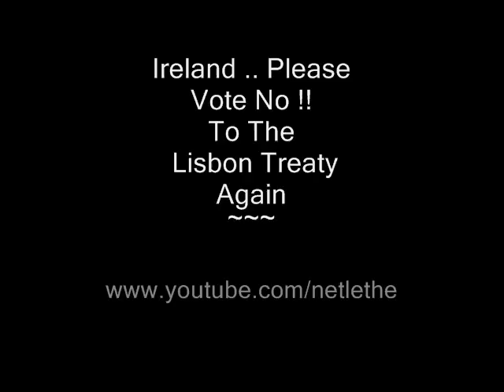No To Lisbon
No To Lisbon .. The Lisbon Treaty Referendum 2nd Vote !!

Ireland Said NO ! .. to the Lisbon Treaty in their original referendum last year ..

This WAS NOT the answer that the Banksters & Elite wanted ..

Please Ireland Vote No Again ...

To Be Able to control Europe, just as any state within it .. the people have the final say .. or at least be willing to give their power up to politicians by voting or Not .
Then .. we All will be under control of "Commerce" .. this is fact .. just as in commerce, "the stockholder" has to vote, with the majority winning ..
The Shareholder Can Make Boards bend to their will, and so can we the voter bend the will of government .. We JUST Have To Get Out There & Do It !!

To Vote yes gives one's own power away, away to these people who've brought us to our knees over the past years ..

Our governments are "Corporate entities" .. they trade in commerce, as do the courts, police, and near on every other department of government ..  with this realisation maybe you just might see how the proposed EU "one government" is but a Corporate Takeover, just as in commerce ..

See how our countries have been systematically "Rationalised" .. how IN ALL CASES .. the worker loses his/her home, jobs, life savings, pension, BUT moreover, our Lawful & Legal rights .. While the Banksters & Elite who own them & all Big Business continue unabated, making Billions if not Trillions from the controlled economic implosion commonly known as the credit crunch .. not to mention all past boom & bust scenarios ..

This Is Democracy at work!! .. If Ireland doesn't vote No .. then The EU becomes a totally Legal Personality .. i.e.. the Lawful Right given by "The People" to Control us as They Wish.

The people of Ireland said No Thanks to this treaty already .. however ... the voter is to be sent yet again to vote ??? .. Those greedy control freaks won't take no for an answer, and they Will try to bully us into giving up our rights, that control may be had by them.

YOU SEE .. TO GET CONTROL, The People Must Agree .. even European government NEEDS US to "Give Away Our Power" .. Don't do it Ireland, STAND STRONG & save us weaklings who've capitulated through ignorance & plain old laziness.

THE PEOPLE have the power, if of course We Get A Vote, in the case of the English, We Didn't, Blair & Brown managed to change The Wording of this "Treaty" So As To Avoid a general vote on the matter .. Why ?? .. well .. they obviously knew that the English would vote against the whole charade ..

Sooo ... Ireland is Our Only Hope Of seeing off these power hungry "Shadow men", while keeping our own sovereignty, and a semblance of self determination ...

If you understand the ongoing & building control that the "Elite" are bringing to bare upon the "Peoples" of Europe, AND the World .. Please, help the Irish through Your Youtube channel ..

Please .. Comment & Rate this video, AND Pass it on .. maybe make one yourself .. pretty please ..

Peace & Honest Voting.